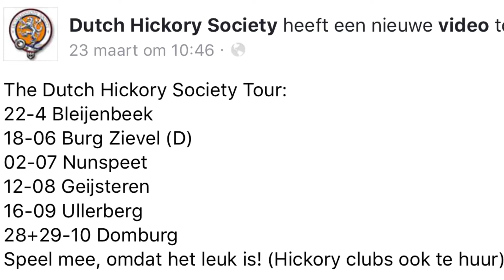IDHO 2017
Register at Ullerberg.nl IDHO 2017